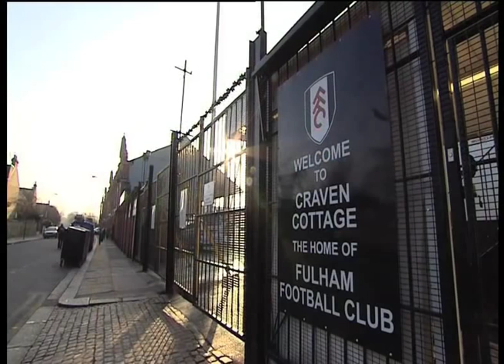Virgin Media Sport meet Moritz Volz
Virgin Media Sport meet Fulham icon and current Ipswich player Moritz Volz. he talks football, A levels, community projects and farming!